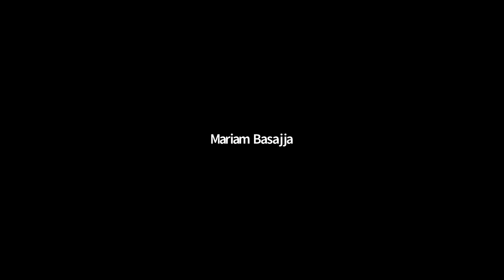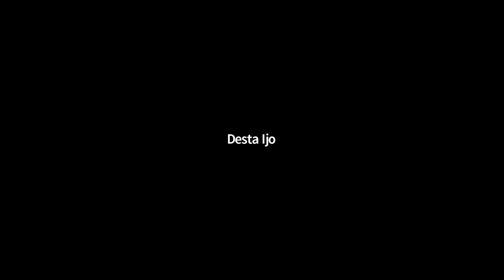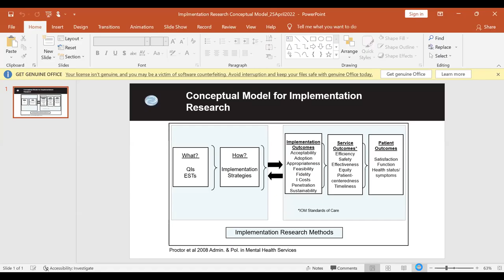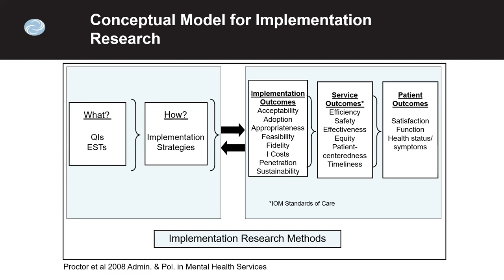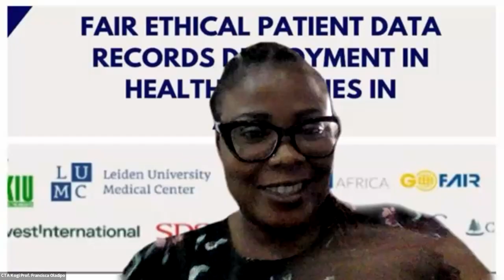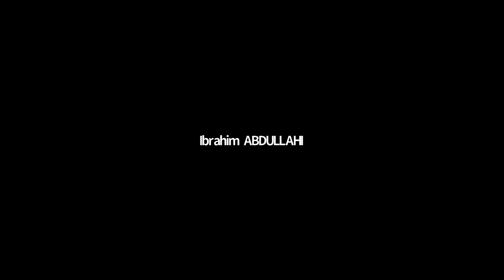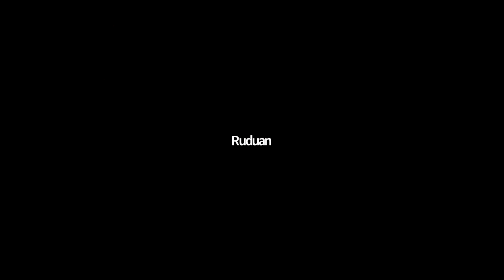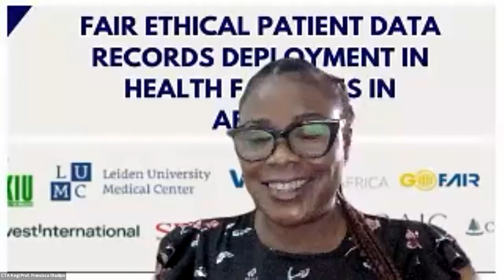74th VODAN Africa & Asia Webinar